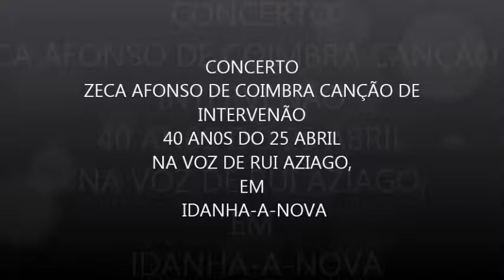CONCERTO ZECA AFONSO DE COIMBRA CANÇÃO DE INTERVENÃO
40 AN0S DO 25 ABRIL  NA VOZ DE RUI AZIAGO, EM  IDANHA-A-NOVA